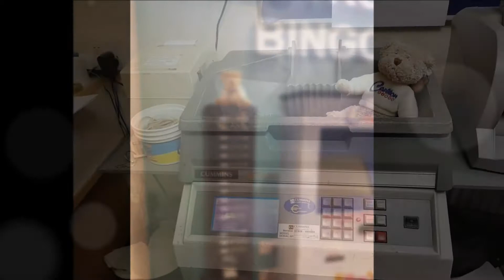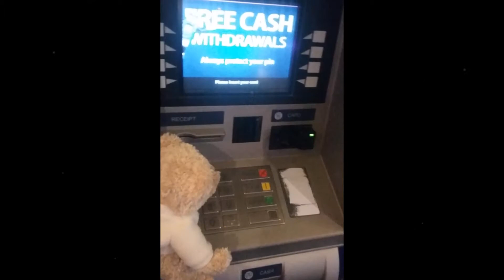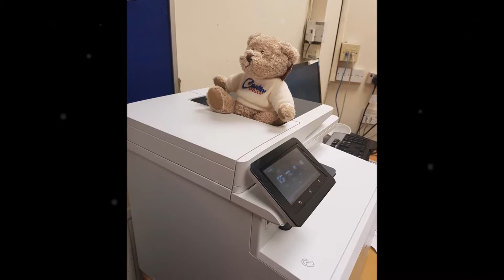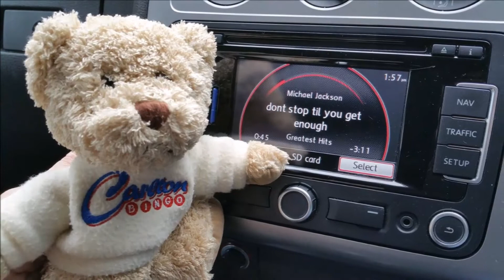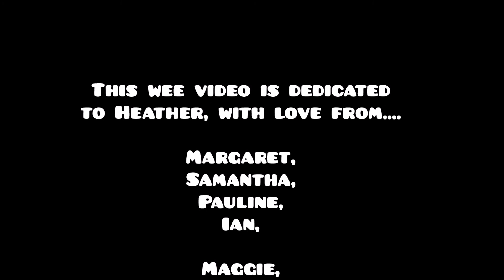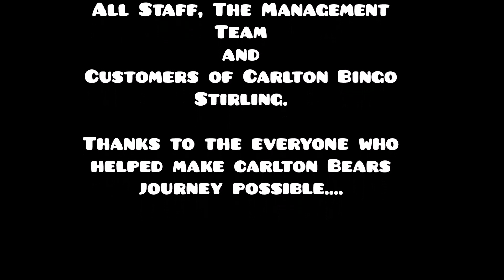Heather's Carlton Bear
A while back, Heather was gracious enough to "lend" me her Carlton Bear, with the promise of getting him back after a few pics were taken.
Well he had a nice little adventure, including a trip around where Heather worked, from Glasgow to Fife to as far away as Tenerife.
Heather, I hope these pics make you smile.
Thanks to Maggie, Mandy, Christopher, and Christine, without whose help, this video would never have been made.
Also a big thanks to the Staff and Management of Carlton Stirling, and to those wonderful customers who wanted to be involved to show their love for Heather.

BB.

I DO NOT own - nor claim to - any of the songs featured in this video.

"What a Beautiful Sunset - radio mix!"
Raise your Glass: Pink.
Music content
Label LaFace Jive RCA
Songwriter(s) Pink Max Martin Karl Schuster
Producer(s) Max Martin Shellback
Category: Music
Music: "Raise Your Glass" by P!nk (Google Play • iTunes)

"Don't Stop 'til You Get Enough"
Written  and Composed by Michael Jackson.
Published by Miran Publishing, Inc. (BMI), administered by Warner-Tamerlane Publishing Corp. (BMI).
Category : Music
"Good Times" is a 1979 song composed by Bernard Edwards and Nile Rodgers. It was first recorded by their band, Chic, for their 1979 album, Risqué.
Category : Music
If you like the music please support the artist and buy the songs.